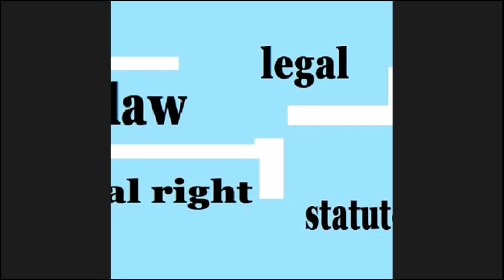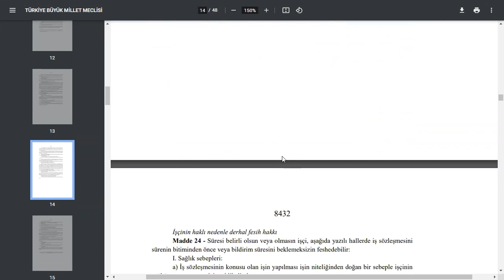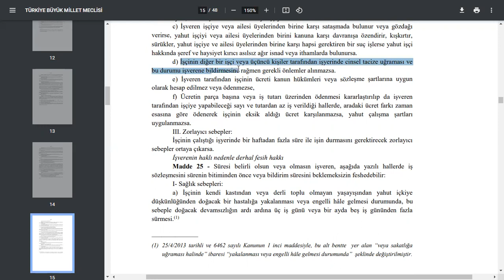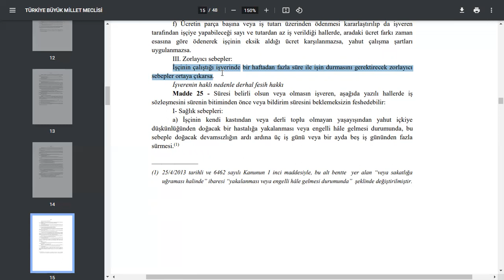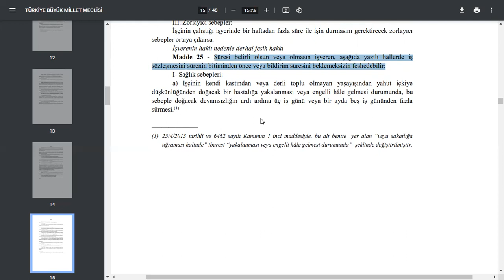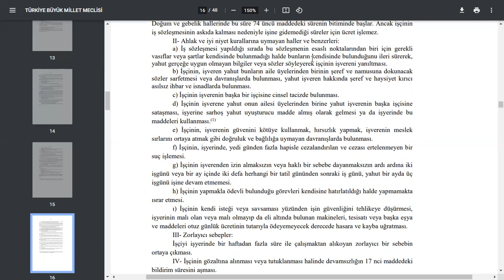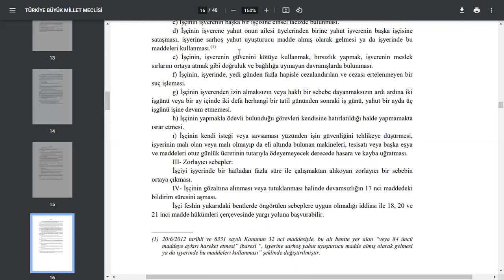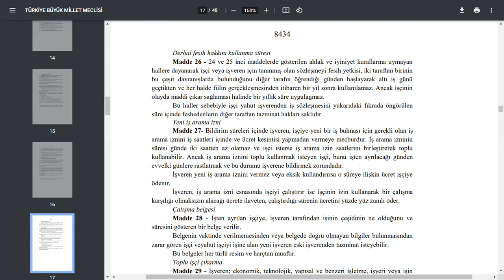İş Sözleşmesi Fesih Halleri